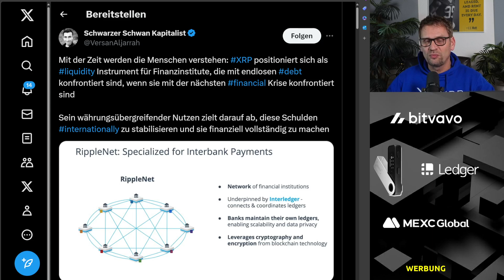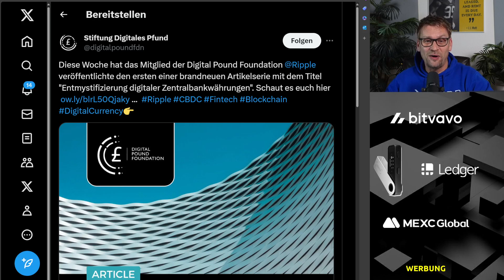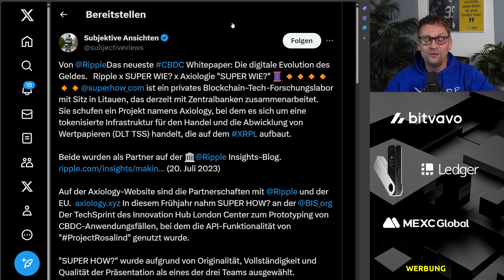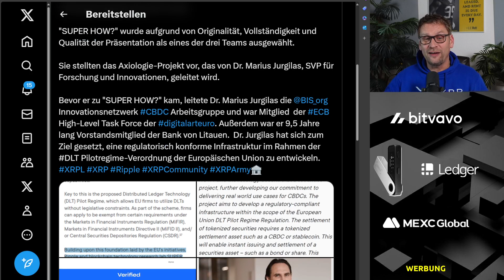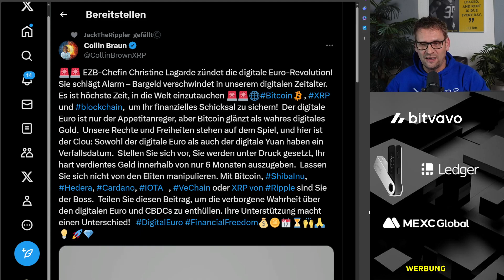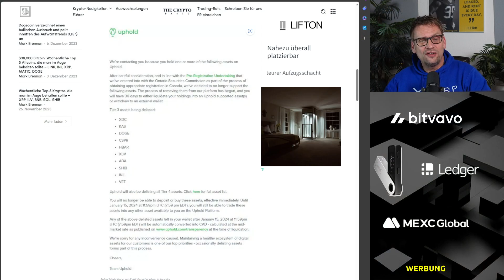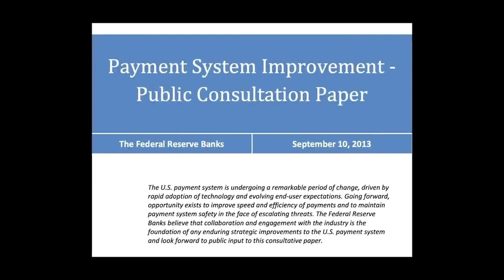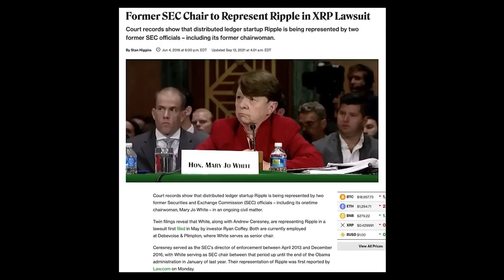Ripple XRP News ⚠️► Partner Superhow mit Vitamin B, DPF Veröffentlichungen, Uphold Kanada ⚠️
✔ Ripple Partner Superhow
✔ Zukunft des digitalen Geldes
✔ Neues CBDC Whitepaper
✔ Uphold Kanada mit Delistings ⚠️

▬▬   LINKS   ▬▬

▬▬   EXCHANGES   ▬▬

► BITVAVO
✔ sehr niedrige Gebühren
✔ absolute Bedienerfreundlichkeit

► MEXC Global
✔ Hebeltrading möglich

▬▬   SOCIAL MEDIA   ▬▬

▬▬   MEDIENHINWEIS   ▬▬